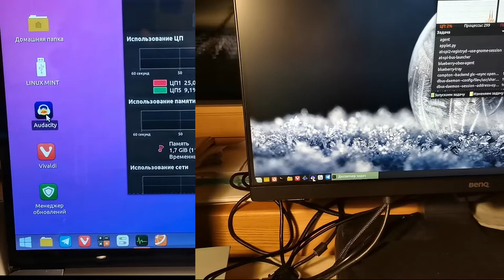Cinnamon или xfce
xfce немного быстрее, но менее красивое окружение. И его сложнее настроить.
О канале:
Обзор ОС.